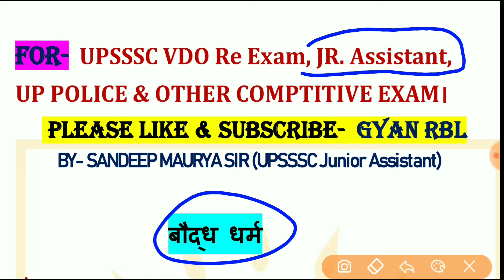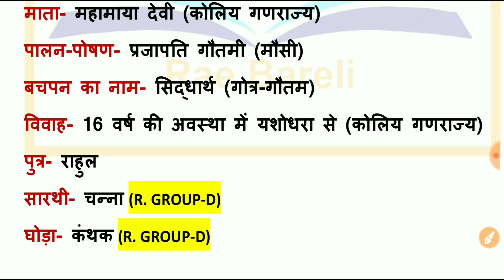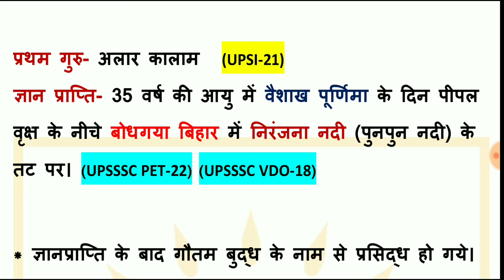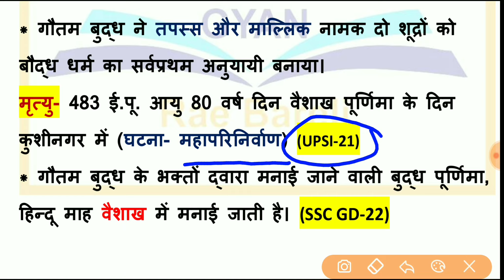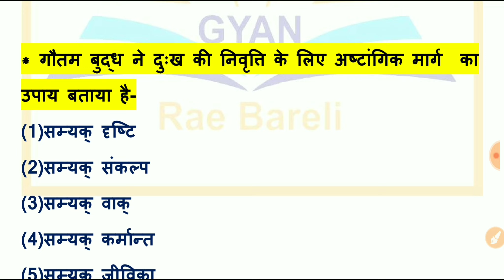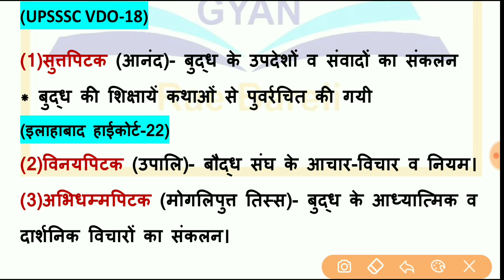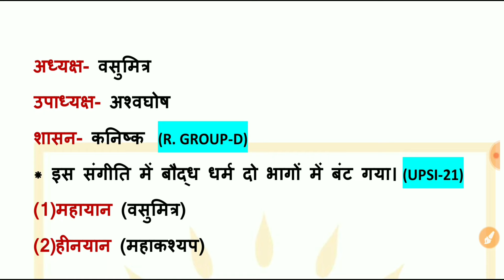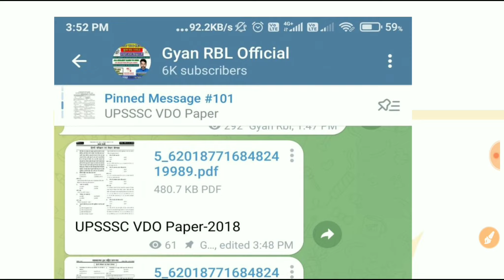इतिहास | भारतीय इतिहास |बौद्ध धर्म | Buddh | Indian History |itihas |history classes for vdo re exam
bhartiya itihas in hindi,
bhartiya itihas ki mahatvpurn ghatnayen,
bhartiya itihas gk,
bhartiya itihas ke srot ka varnan kijiye,
indian history in hindi,
indian history ancient india,
ancient indian history,
all battles in indian history,
ancient indian history for upsc,
indian history before mughals,
battles of indian history,
best book for indian history,
ba history 3rd sem indian history,
ba llb 1st semester indian history,
battles of indian history tricks,
black hole incident in indian history
bhartiya itihas and rashtriya andolan,
bhartiya itihas aur rashtriya andolan,
bhartiya itihas anusandhan parishad,
bhartiya itihas adhunik kal,
aadhunik bhartiya itihas,
aadhunik bhartiya itihas ke srot,
aadhunik bhartiya itihas lekhan ke pramukh upagam,
bhartiya itihas ba 1st year,
bharat ka itihas aur bharatiya rashtriya andolan,
bharat ka itihas tatha bhartiya rashtriya andolan